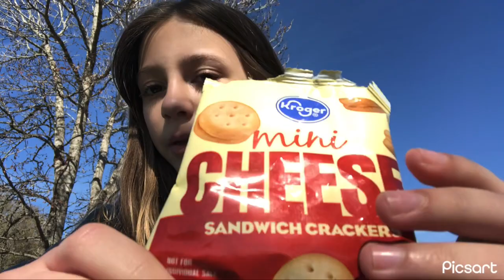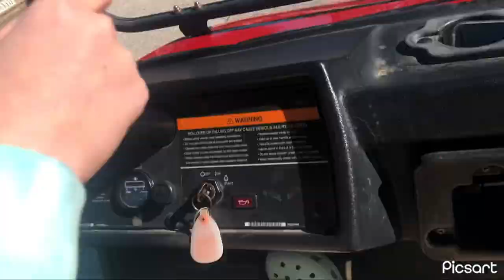Mini blog Golf cart ride￼